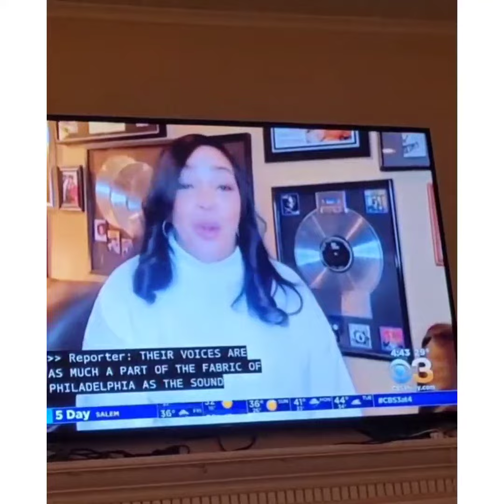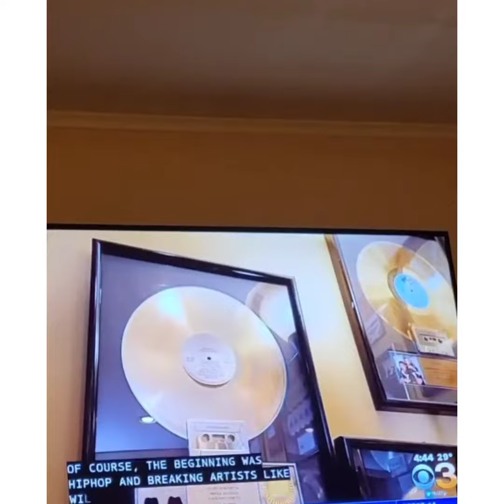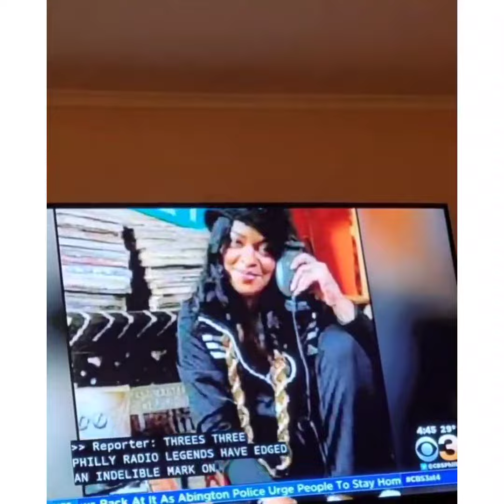Philly Radio Legends! The Women! Black history!